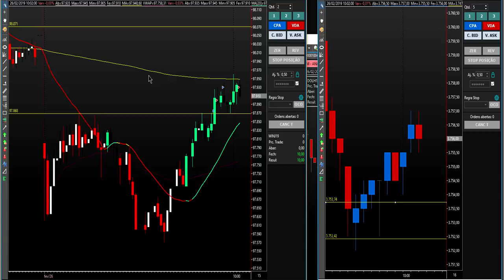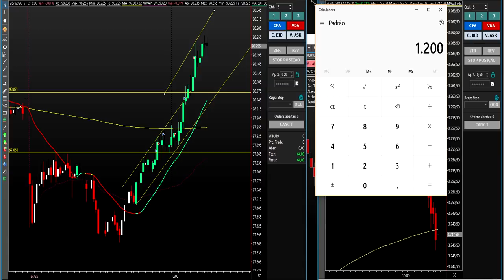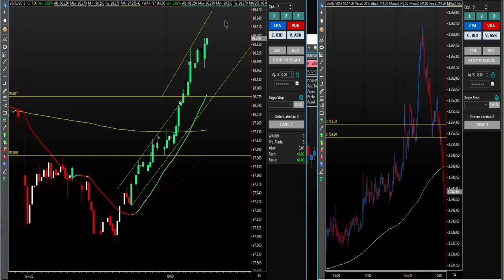Day Trade Operando Mini Índice Na Conta Real 68 Reais Em Menos de 20 Minutos 2019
Operando Mini Índice Na Conta Real 68 Reais Em Menos de 20 Minutos 2019.
Mini Índice 2019. COMO OPERAR MINI ÍNDICE 2019. MINI ÍNDICE NA CONTA REAL 2019. MINI ÍNDICE TÉCNICA 2019. MINI ÍNDICE NA PRÁTICA 2019. OPERANDO MINI ÍNDICE EM TEMPO REAL 2019. DAY TRADE MINI ÍNDICE 2019.

Tags Extras:
operando mini índice 2019
operando mini índice na prática 2019
Day Trade operando mini índice 2019
Day Trade operando mini índice na prática 2019

▼ SIGA/CURTA ▼